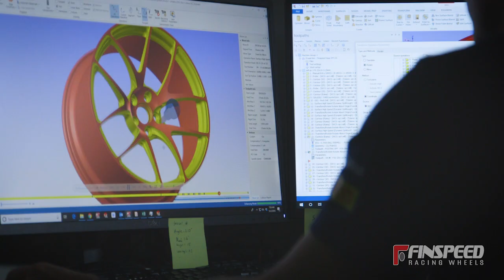Finspeed MVP | COTA 2019 Open House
Finspeed is proud to partner with high caliber motorsport groups like MVP Track Time. As the official wheel partner of MVP, we recently hosted an open house for the entire MVP paddock at our facility in Austin, TX. We always like giving our partners and customers a sneak peek into what it takes to make a world class motorsport wheel.